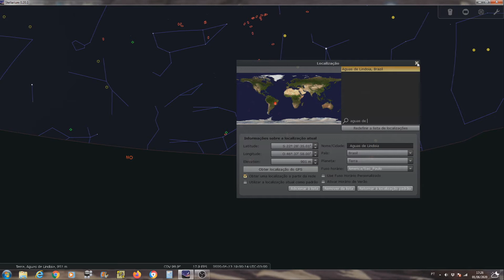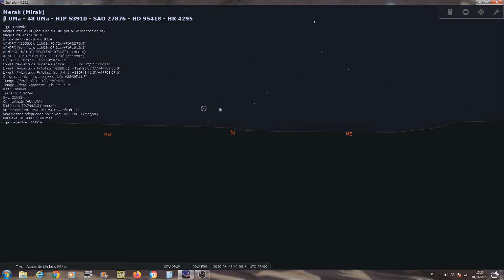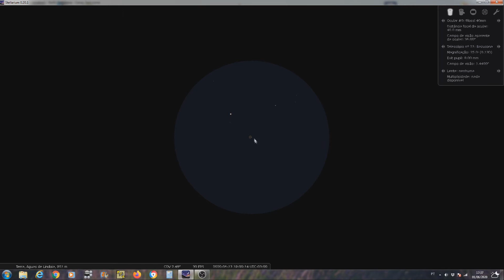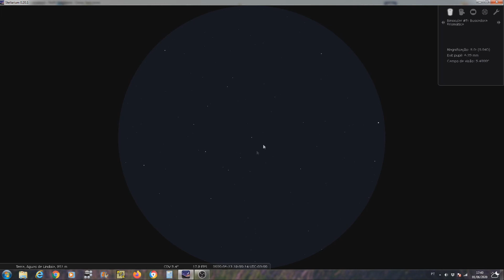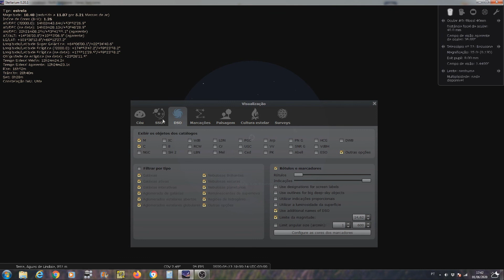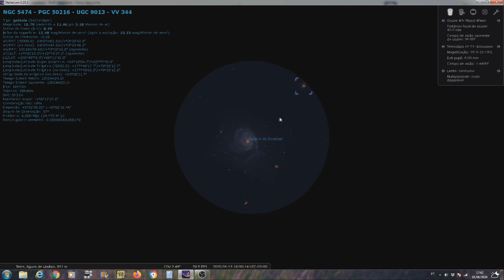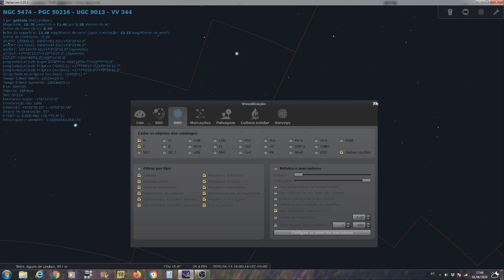Ursa Maior - Temporada de Galáxias 1